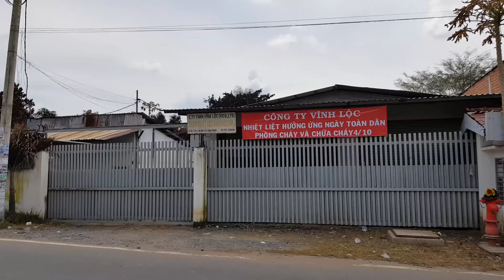Vụ rò rỉ khí amoniac: Người phụ nữ ôm chó cưng khóc nức nở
Trưa 11/10, sau một ngày xảy ra vụ rò rỉ khí amoniac (NH3) tại công ty trên đường An Phú Tây, huyện Bình Chánh, TP.HCM, người dân vẫn chưa hết bàng hoàng khi chứng kiến cảnh tượng nhiều người ói ra máu, gà chó chết la liệt.

"Không dám ngủ"
Chị Phan Thị Diệu, 20 tuổi, ở trọ đối diện hiện trường, cho biết sáng qua khi chuẩn bị kéo vòi nước ra giặt đồ thì thấy 2 người từ trong công ty chạy tới. Họ mệt lả, nói không ra lời và ói ra máu. Chị Diệu dùng vòi nước xịt vào người 2 nạn nhân. Những người trong khu nhà trọ gần đó chạy tới hỗ trợ, lấy xe máy chở họ đi cấp cứu.

Am anh canh nguoi oi ra mau, vat nuoi chet sach khi ro ri khi amoniac hinh anh 1
Con chó của bà Huệ hấp hối vào trưa hôm qua. Ảnh: Thái Linh.
Ngay sau đó, mùi hôi xộc tới nồng nặc, chị Huệ thấy nhức đầu. Lo sợ, chị ôm con lao ra khỏi phòng chạy bộ đi rất xa. Nhiều người xung quanh cũng kéo nhau bỏ chạy. Người này kéo người kia, bỏ hết nhà cửa sơ tán.

“Tối đến, tôi không dám ngủ, nằm thức canh chồng con ngủ vì vẫn nguyên sự sợ hãi. Tôi sợ sự cố đó lại xảy ra, sợ phải ôm con nhỏ cắm đầu, cắm cổ chạy một lần nữa”, chị Huệ chia sẻ.

Trong khi đó, ở căn phòng trọ sát bên, bà Bùi Thị Huệ bưng chén cơm, vừa liên tục đưa tay quệt ngang nước mắt vì tiếc thương con chó cưng mình đã nuôi dưỡng 2 năm nay phải chết vì khí độc.

Am anh canh nguoi oi ra mau, vat nuoi chet sach khi ro ri khi amoniac hinh anh 2
Bà Huệ khóc thương con chó của mình. Ảnh: Lê Trai.
Bà cho biết khi chạy tới thì thấy hai người đang móc miệng ói. Bà cùng những người khác loay hoay hỗ trợ các nạn nhân rồi kéo nhau bỏ chạy, quên mất con chó còn xích ở nhà.

Các chiến sĩ PCCC vào các nhà trọ tìm thấy con chó rồi đem ra ngoài. Nửa tiếng sau, khi mùi giảm bà Huệ trở về thì thấy vật nuôi của mình đang nằm thở dốc. Bà đưa nó đến trạm thú y nhưng chất độc đã ngấm vào phổi...

“Tôi nhớ, thương nó lắm. Nuôi từ đó giờ, tôi ăn cơm còn chia cho nó. Giờ nó chết đi, tôi rất đau lòng”, bà Diệu nói trong tiếng nấc.

"Đóng cửa hoặc di dời công ty"
Một ngày sau sự cố, cổng công ty sang chiết khí amoniac được đóng kín. Phía bên trong, xuất hiện một vài người lai vãng. Nhiều thùng nhựa với đủ kích cỡ được xếp ngổn ngang. Nhìn toàn cảnh, trạm sang chiết được xây dựng tạm bợ bằng mái tôn, che chắn không kỹ lưỡng dù nằm giữa khu dân cư.

Am anh canh nguoi oi ra mau, vat nuoi chet sach khi ro ri khi amoniac hinh anh 3
Cổng sau nơi xe bồn vào sang chiết khí NH3 được đóng kín. Ảnh: Lê Trai.
Chị Phạm Thị Thanh Châu, 33 tuổi, nhà sát vách công ty cho biết căn nhà của chị vẫn còn nồng nặc mùi hôi. Gà, vịt, chó mèo, ngỗng, cá nuôi trong hồ đều bị chết. Một vài con còn sống nhưng mắt, miệng đều ra máu, thở gấp. Cây ăn trái ở vườn bị hư hỏng hoàn toàn.

“Khí độc này rất ghê, ai chỉ cần ngửi thôi là chảy nước mắt, nước mũi. Vô tới phổi là ói ra máu, ngất xỉu rồi. Cũng may là sự cố xảy ra ban ngày chứ ban đêm là đám ma tập thể, lúc đó thì cảnh tượng rất khủng khiếp”, chị Châu chưa hết hoảng sợ nói.

Am anh canh nguoi oi ra mau, vat nuoi chet sach khi ro ri khi amoniac hinh anh 4
Cây cối chết héo sau vụ rò rỉ khí NH3. Ảnh: Lê Trai.
Trong khi đó, anh Nguyễn Tấn Tài, chồng chị Tám, cho biết mỗi khi công ty bơm khí cũng xuất hiện mùi hôi. Sợ ảnh hưởng đến 2 con nhỏ, anh Tài nhiều lần phản ánh nhưng không công ty vẫn không giải quyết.

“Người dân chúng tôi chỉ mong công ty này đóng cửa hoặc di dời đến nơi vắng. Chứ giữa khu dân cư, trường học mà công ty hoạt động như thế này thì người dân rất bất an. Nếu công ty không di dời thì chúng tôi sẽ ngăn chặn không cho xe ra vào để bơm”, ông Tài bức xúc.

Zing.vn liên lạc với lãnh đạo huyện Bình Chánh, các vị lãnh đạo cho biết 16h chiều nay sẽ mở cuộc họp báo, thông tin về toàn bộ sự việc trên.

Trước đó, sáng 10/10, một xe bồn chở khí NH3 đến cơ sở nằm trên đường An Phú Tây, huyện Bình Chánh, TP.HCM, để sang chiếc thì xảy ra sự cố rò rỉ.

Vụ việc khiến lái xe, 2 nhân viên của cơ sở và một người đi đường bị ngạt do hít phải khí độc.

Đại diện PCCC huyện Bình Chánh cho biết đã sơ tán 200 người dân sống xung quanh và 1.040 học sinh, giáo viên trường tiểu học An Phú Tây 2 nằm cách đó khoảng 300 m.